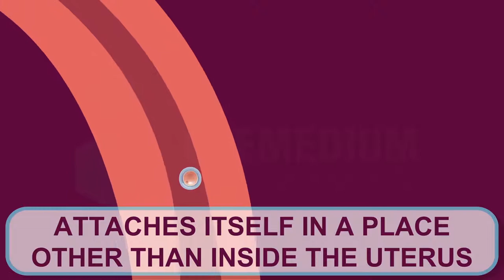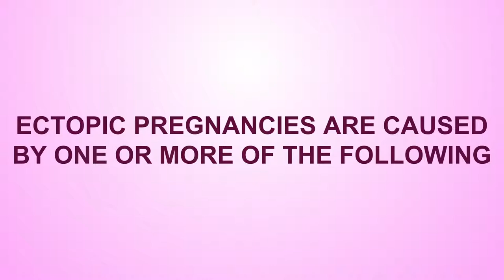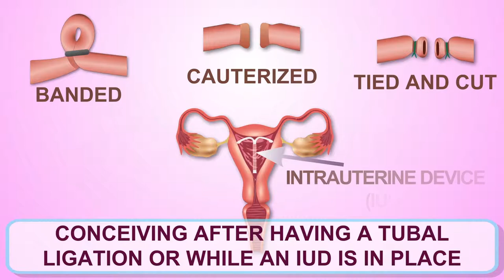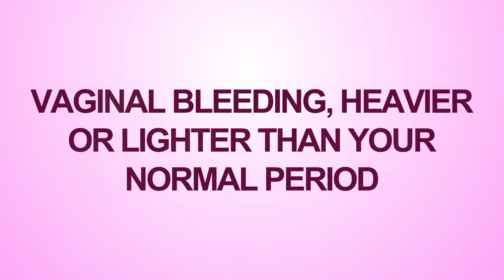Are you at risk of Ectopic Pregnancy?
An Ectopic Pregnancy occurs when the fertilised egg attaches itself in a place other than inside the uterus. Let's get to know more about it by watching this video.
In the video we used the language that anyone can comprehend.
MEDICAL ANIMATION TRANSCRIPT:

Ectopic pregnancy
An ectopic pregnancy occurs when the fertilized egg attaches itself in a place other than inside the uterus. Almost all ectopic pregnancies occur in the fallopian tube and are thus sometimes called tubal pregnancies.
The fertilized egg in a tubal pregnancy can’t develop properly and must be treated.
An ectopic pregnancy happens in 2 out of 100 pregnancies.
ectopic pregnancy are caused  by one or more of the following
An infection or inflammation of the fallopian tube can cause it to become partially or entirely blocked.
Scar tissue from a previous infection or a surgical procedure on the tube.
Previous surgery in the pelvic area or on the tubes can cause adhesions.
Abnormal growths or a birth affect can result in an abnormality in the tube’s shape.
Risk factors for an ectopic pregnancy.
Maternal age of 35-44 years.
Previous ectopic pregnancy
Previous pelvic or abdominal surgery
Several induced abortions
Conceiving after having a tubal ligation or while an IUD is in place.
Smoking
Endometriosis
Undergoing fertility treatment or using fertility medications.
Symptoms of an ectopic pregnancy
Sharp or stabbing pain that may come and go and vary in intensity
The pain may be in the pelvis, abdomen or even the shoulder and neck.
Vaginal bleeding, heavier or lighter than your normal period.
Gastrointestinal symptoms
Weakness
Dizziness or fainting
It is important  contact your doctor immediately if you experiencing sharp pain that lasts more than a few minutes or if you have bleeding.
*TimeStamps*
0:00 Introduction of  ectopic pregnancy
1:44 Risk factors for an ectopic pregnancy.
2:46 Symptoms of an ectopic pregnancy